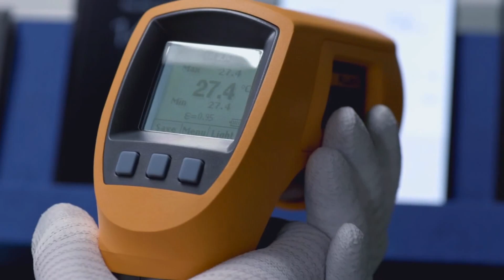Galaxy S8 and S8 Plus to have the Same Battery as the Note7!!!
A report from an unnamed Samsung official says that the upcoming Galaxy S8 duo will pack a 3000 and 3500 M-A-H batteries, which means, the plus model will have the same battery as the Galaxy Note 7.

Great deals on Amazon

Amazon US
Amazon India